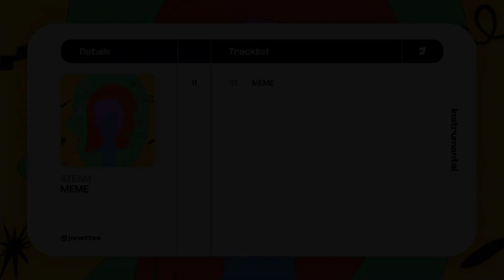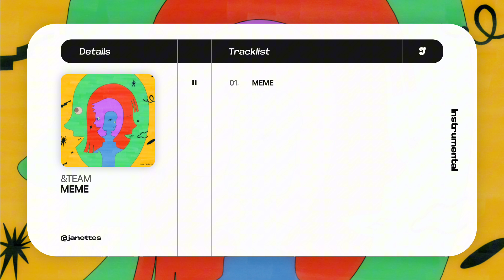&TEAM – MEME | Instrumental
⋆˖ ࣪⭑ Notices ⋆ ࣪ ˖⭑